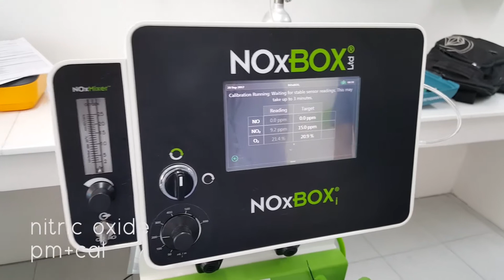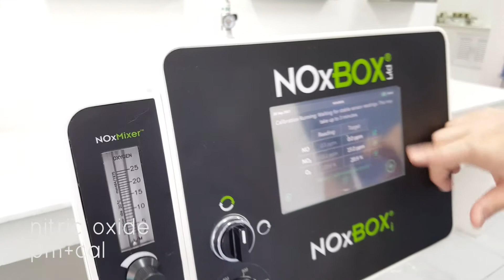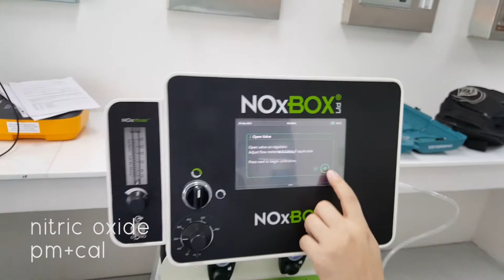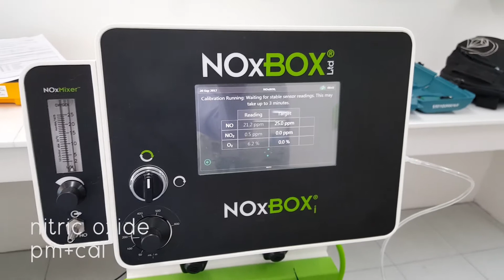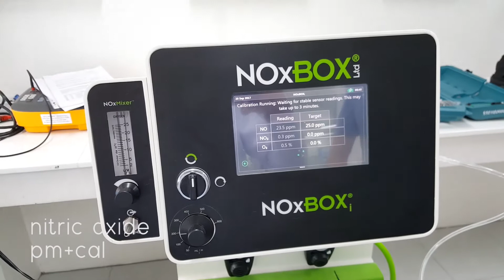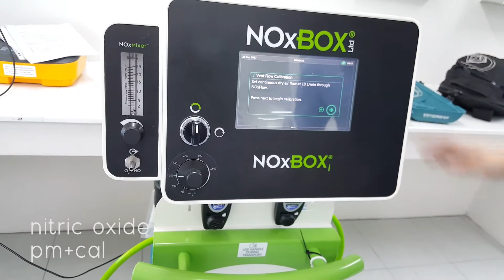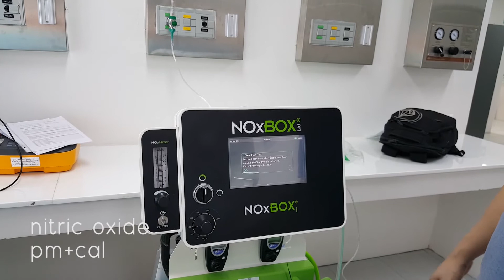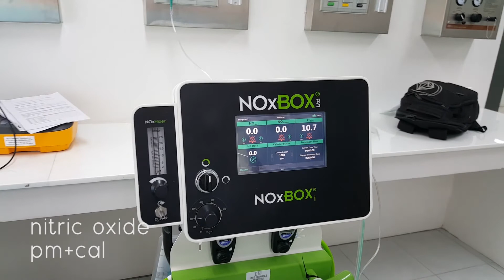NOxBOx-Calibration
แนะนำขั้นตอนการ calibrate
Nitric Oxide NOxBOxi